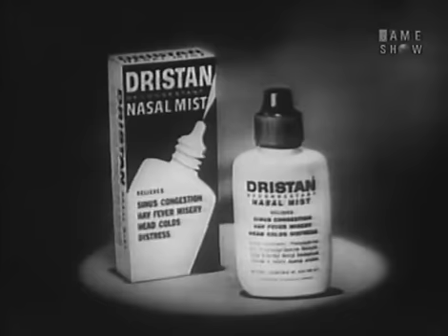To Tell the Truth - "Cookie-of-the-month club" owner; Willis Conover (Apr 8, 1963)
CONTESTANT #1: Ed Cruz (Navy parachutist entertainer)
CONTESTANT #2: David Rosenblatt (Young owner of a cookie-of-the-month club)
CONTESTANT #3: Willis Conover (Host of ""Music U.S.A."")